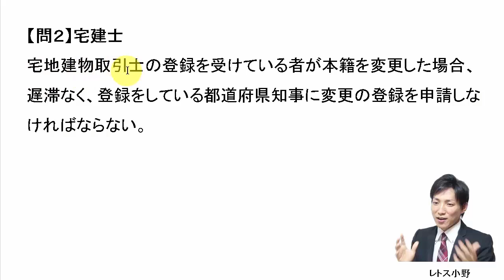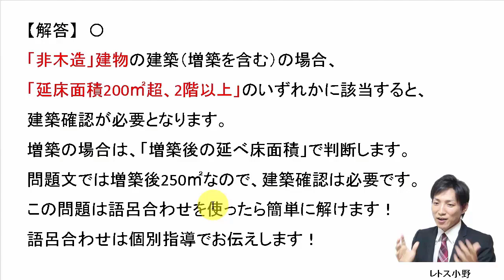【宅建過去問】3月15日の３問【レトス小野】宅建過去問解説